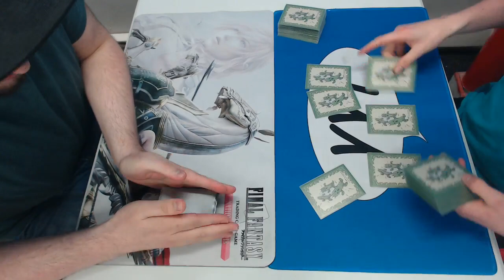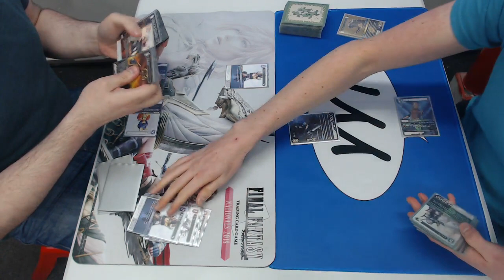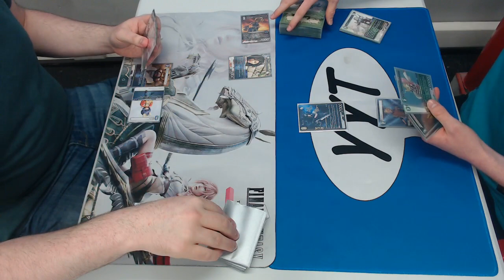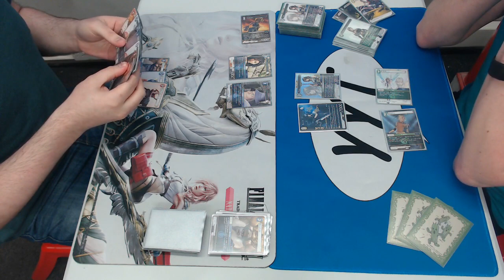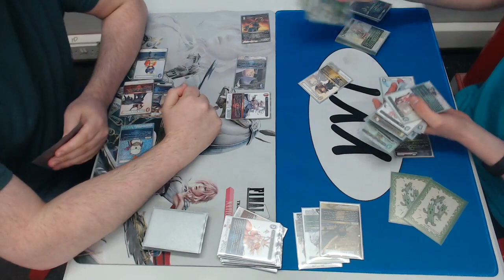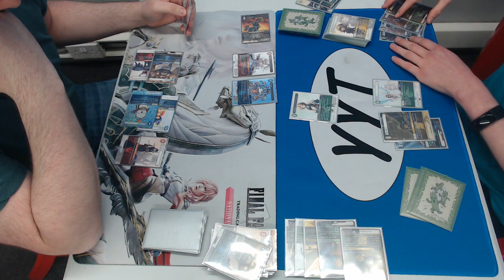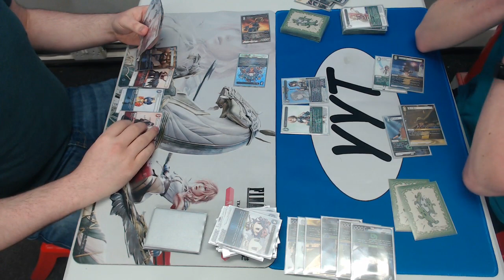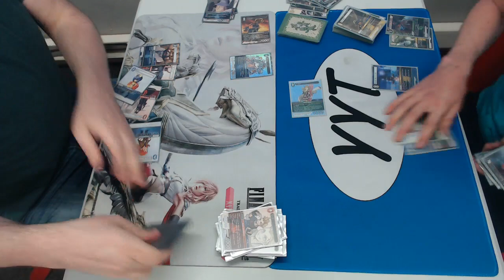Final Fantasy TCG: Opus 7 Water/Fire vs. Earth/Wind Summons!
Join Michael Stewart and Michael MacMillan as they force final fantasy 9 and 10 to fight!